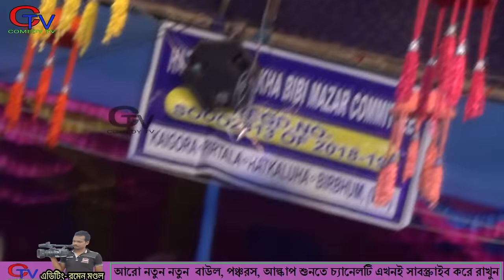সলেমান ও সনিয়া পঞ্চোরস গান !! গৌরসুন্দর অপেরা পঞ্চোরস !! salman pancharas gan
সনিয়া আল্কাপ গান
সলেমান গান